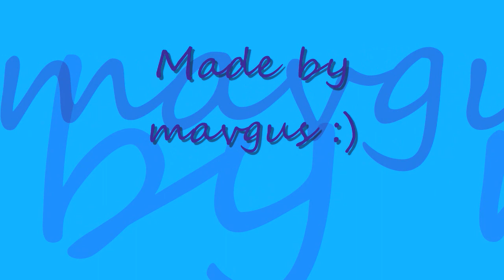Warhammer - March of Cambreadth (Heather Alexander)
FOR THE EMPIRE !!! :D

Album: Midsummer
Lyrics: ~~♪♫~~

Axes flash, broadsword swing,
Shining armour's piercing ring
Horses run with polished shield,
Fight Those Bastards till They Yield
Midnight mare and blood red roan,
Fight to Keep this Land Your Own
Sound the horn and call the cry,
How Many of Them Can We Make Die!

Follow orders as you're told,
Make Their Yellow Blood Run Cold
Fight until you die or drop,
A Force Like Ours is Hard to Stop
Close your mind to stress and pain,
Fight till You're No Longer Sane
Let not one damn cur pass by,

Guard your women and children well,
Send These Bastards Back to Hell
We'll teach them the ways of war,
They Won't Come Here Any More
Use your shield and use your head,
Fight till Every One is Dead
Raise the flag up to the sky,

Dawn has broke, the time has come,
Move Your Feet to a Marching Drum
We'll win the war and pay the toll,
We'll Fight as One in Heart and Soul

(first verse)